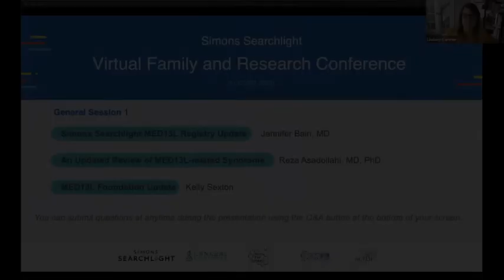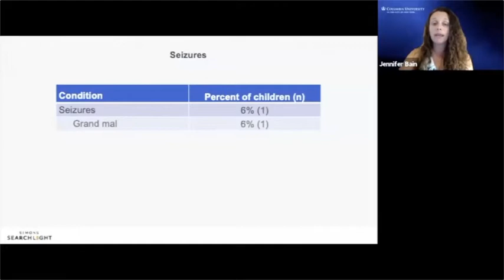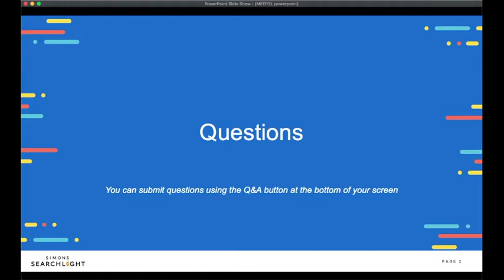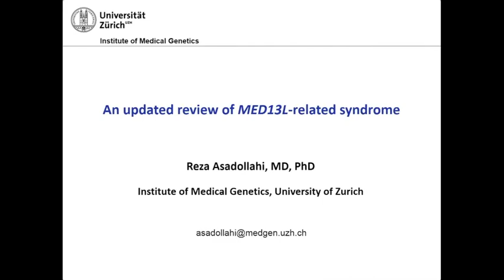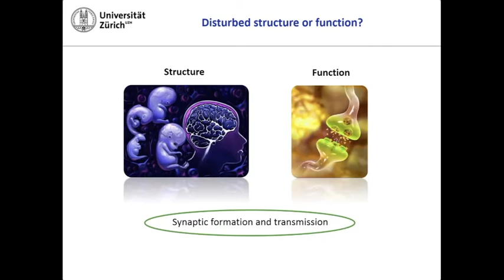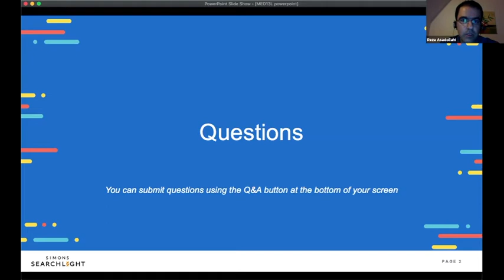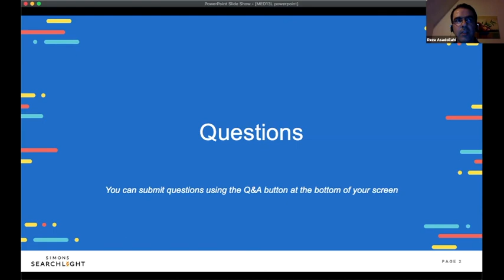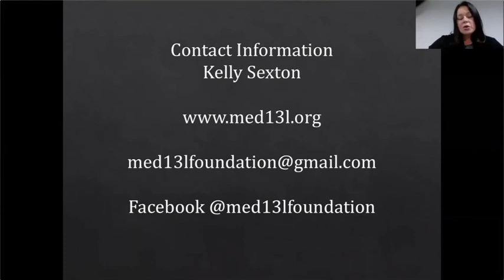Simons Searchlight Virtual Conference: MED13L (2020)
Video recording of the virtual conference for SETBP1 families from August 15, 2020